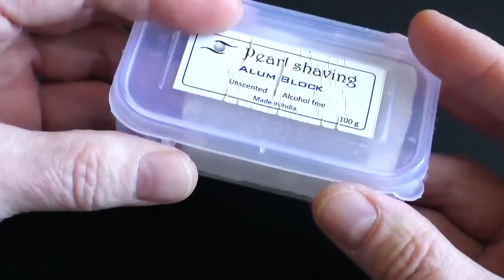Ретро бритьё - Станок Ленинград-1. Thayers тоник, pearl shaving alum block | Бритьё с HomeLike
ENG SUB! Retro shaving - Machine Leningrad-1. Thayers tonic, Pearl Shaving Alum / Ретро бритьё - Станок Ленинград-1. Thayers тоник, pearl shaving alum block. Бритьё с HomeLike
Homelike
pearl shaving alum block - Алексей Роговой и его группа в ВК
Thayers тоник, Алексей Шабалин и его группа коллективных закупок в ВК